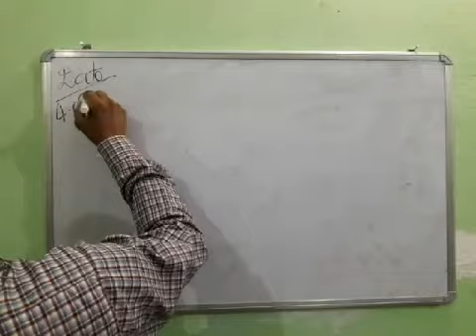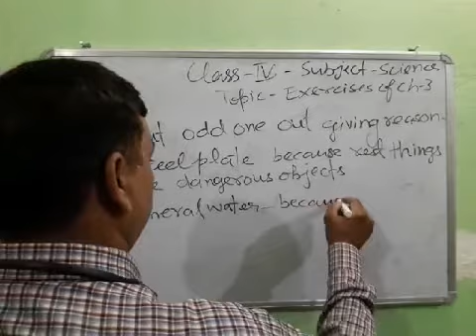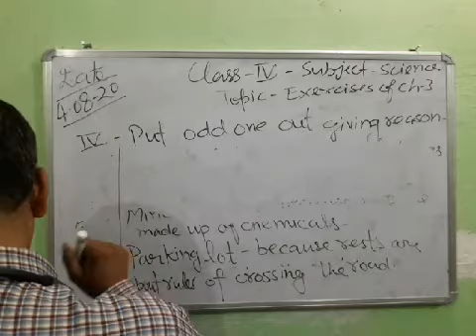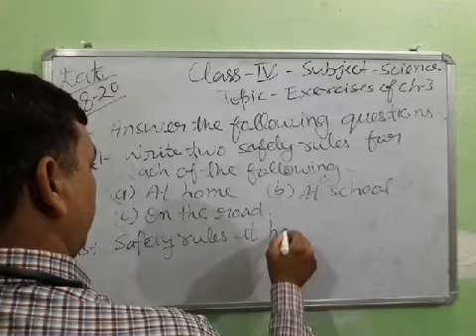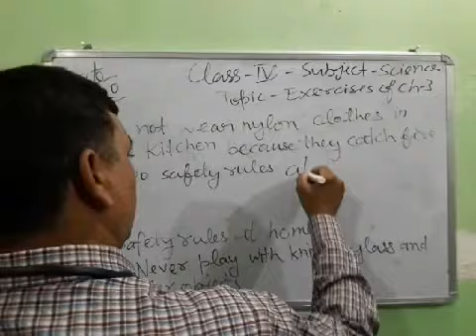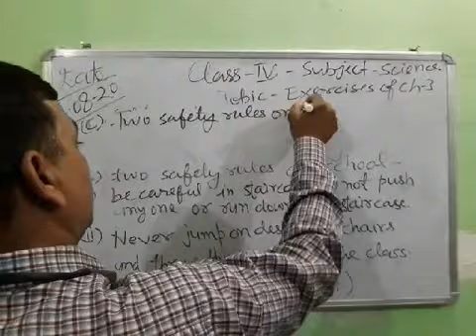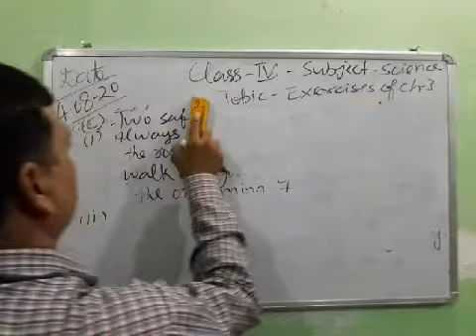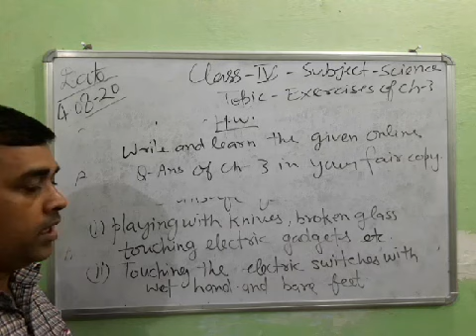Class 4th Science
Topic Exercise of chapter 3rd odd one out n Q/A no.1